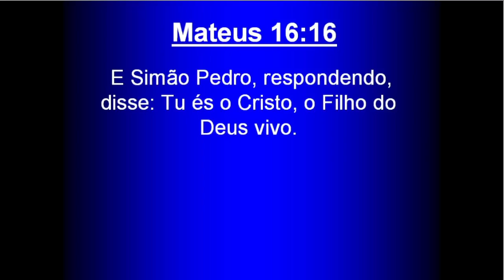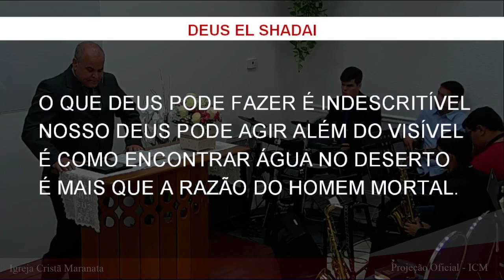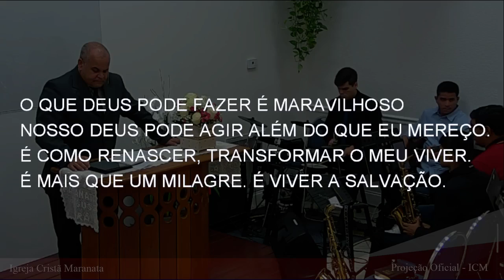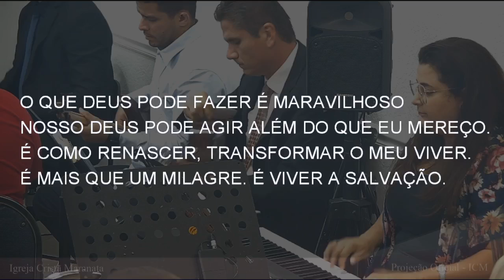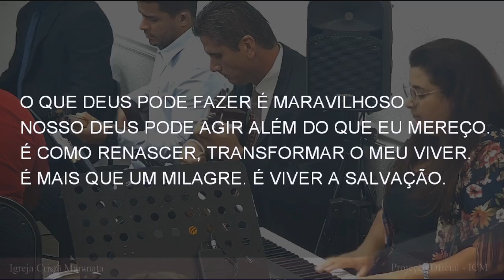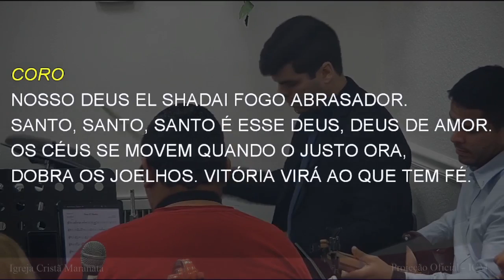Saturday Service (2022-11-26) Maranatha (Pompano Beach, Florida)